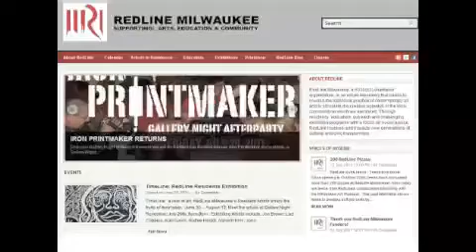Redline_video1 - YouTube.wmv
Installation of MAC computers for Redline Milwaukee's Artist Organization from refurbished IMACs provided by Digital Workforce Education and Marquette University.